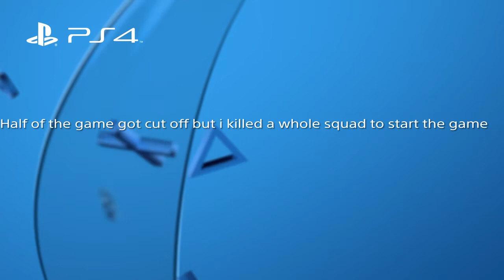2 LIAMAS IN 1 MIN|FORTNITE|WIN 16